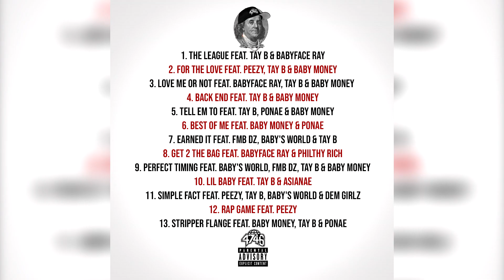Coach Joey feat. Tay B & BabyFace Ray - The League [Friends With Money] (Official Audio)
The official audio of Coach Joey feat. Tay B & BabyFace Ray "The League" produced by EJ Beats.